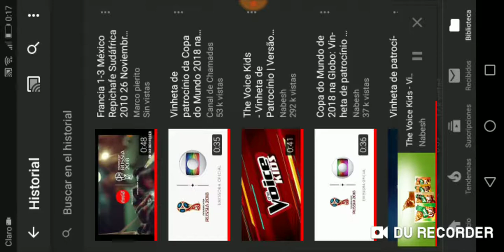Francia 2-4 México Repichafe Sudáfrica 2010 26 Noviembre 2007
Goltv HD 26 Noviembre 2007